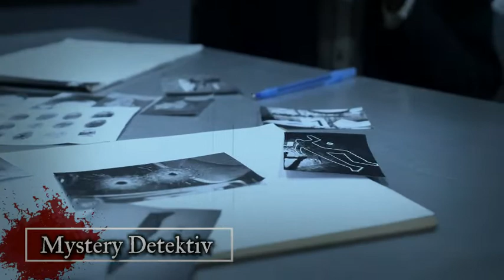Mörderakte: #900 Kevin Cooper / Mystery Detektiv